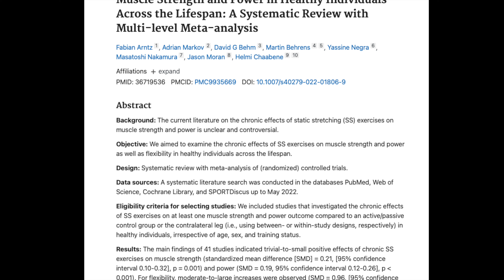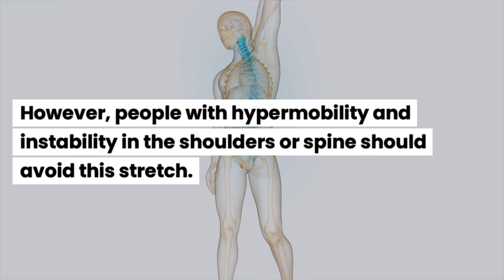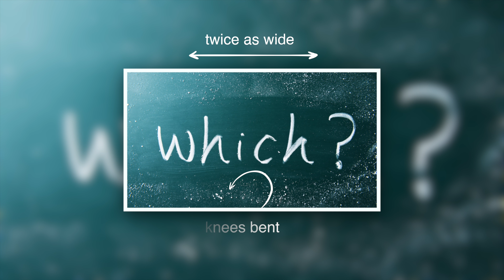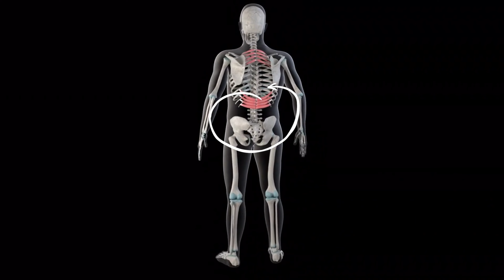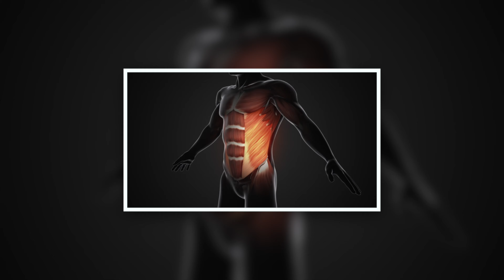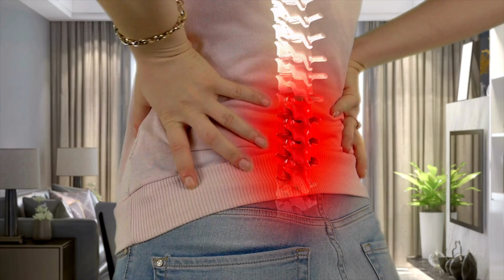Do THESE 5 Stretches and See What Happens To Your Body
In this video, we explore the importance of stretching exercises and highlight five key stretches to keep your body in top shape. Stretching enhances flexibility, improves range of motion, and helps prevent injuries. The 5 key stretches: the Dead Hang for spinal decompression and grip strength, the Samson Stretch for hip flexors and posture, the Happy Baby Pose for hips and lower back, Cat-Cow for spinal flexibility and core strength, and the Butterfly Stretch for inner thighs and groin flexibility. Each stretch targets specific muscles, providing overall benefits for your workout routine and physical health. Grab a mat and follow along to keep your body in top shape!
Pro tip: Book a personalized consultation with the engine behind Fitnessdy, certified Cardio and Fitness Trainer, Ioana. We can do a 1-on-1 video call, talk through email, or build a personalized workout plan.
Studies mentioned:
Warneke, K., Konrad, A., Keiner, M., Zech, A., Nakamura, M., Hillebrecht, M., & Behm, D. G. (2022). Using Daily Stretching to Counteract Performance Decreases as a Result of Reduced Physical Activity-A Controlled Trial. International journal of environmental research and public health, 19(23), 15571.

Arntz F, Markov A, Behm DG, Behrens M, Negra Y, Nakamura M, Moran J, Chaabene H. Chronic Effects of Static Stretching Exercises on Muscle Strength and Power in Healthy Individuals Across the Lifespan: A Systematic Review with Multi-level Meta-analysis. Sports Med. 2023 Mar;53(3):723-745. doi: 10.1007/s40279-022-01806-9. Epub 2023 Jan 31. PMID: 36719536; PMCID: PMC9935669.
Timestamps
Intro 00:00
1. Dead Hangs 00:58
2. Samson Stretch 02:30
3. Happy Baby Pose 03:46
4. Cat-Cow 04:40
5. Butterfly Stretch 05:53